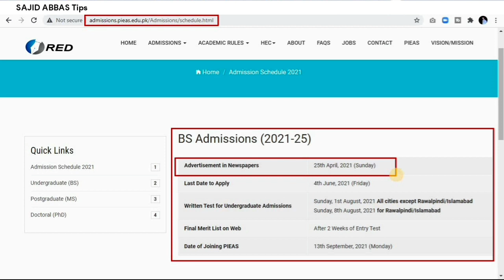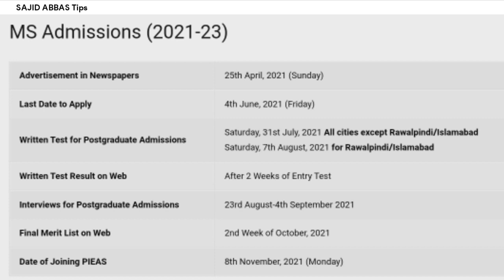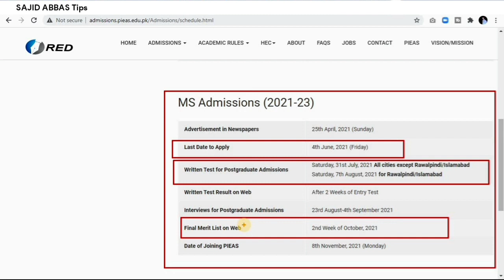PIEAS university Islamabad admission 2021 | BS & MS Admission registration & entry test schedule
Pakistan institute of engineering and applied sciences (PIEAS) is on eof the best engineering university in pakistan. Pieas university Islamabad admission 2021 schedule released officially for bs and MS admission 2021. This video contains pieas university Islamabad admission 2021 latest update regarding schedule including admission date, registration date, entry test date for BS admission & MS admission 2021. University offers admission in Fall every year.